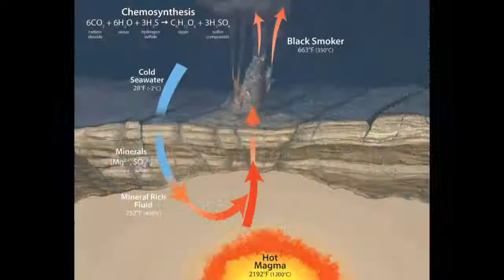Bioluminescence and the Deep Sea (6-12)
Have you ever wondered about animals that live in the deep ocean? Explore this habitat and the special animals that call it home.